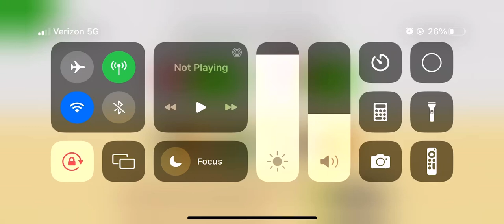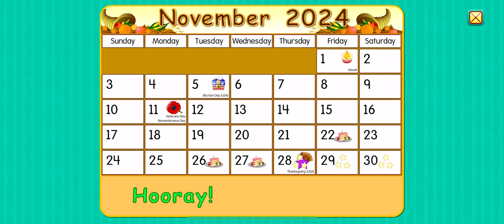November 2024! (Thanksgiving Day) 🦃🍽🍁🏈❤️